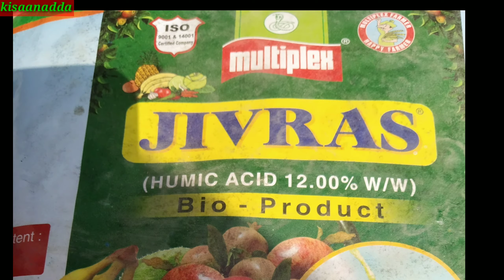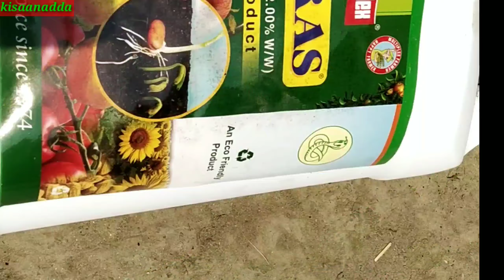गन्ना पेडी में पहली खाद के साथ क्या दे? Growth formula